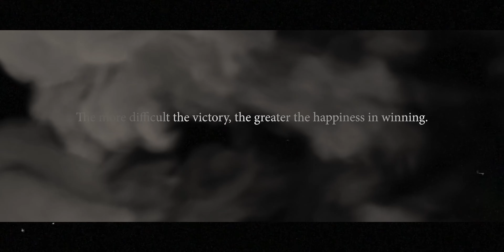Insegui la tua visione - [VIDEO MOTIVAZIONALE]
⭐ Fai un TOUR all'interno del Blog di Mik Cosentino 👇🏻

DAI UN OCCHIATA AI VIDEO DI TENDENZA DI MIK 👇🏻

★☆★ RESTA SEMPRE CONNESSO CON MIK ★☆★

Mik